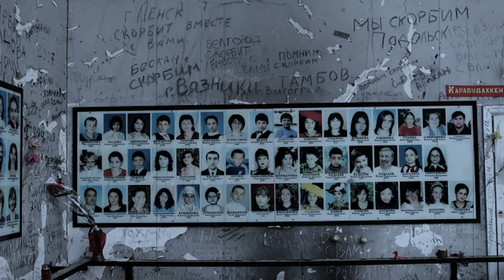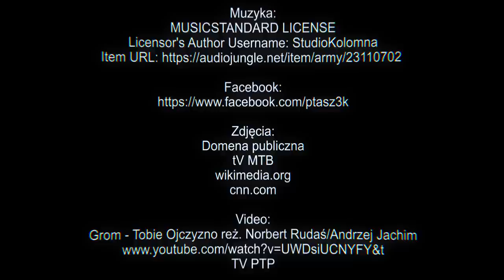Atak na szkołę w Biesłanie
1 września 2004 roku czeczeńscy ekstremiści opanowali i wzięli zakładników w szkole w Biesłanie w Osetii Północnej, natomiast 3 września siły specjalne podjęły szturm, odbijając budynek, jednak za katastrofalną cenę. Zapraszam wraz z moim gościem specjalnym na materiał o tych wydarzeniach.

Na tym kanale nie ma i nie będzie reklam, jeśli chcesz wesprzeć moją pracę nad materiałami możesz to zrobić tutaj

Muzyka:
MUSIC STANDARD LICENSE
Licensor's Author Username: StudioKolomna

Zdjęcia:
Domena publiczna
tV MTB

Grom - Tobie Ojczyzno reż. Norbert Rudaś/Andrzej Jachim
TV PTP